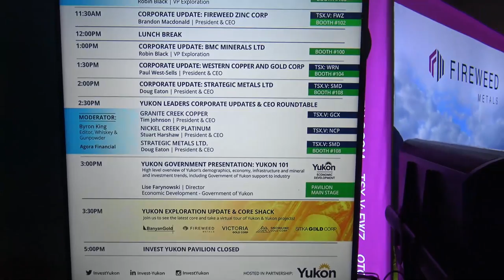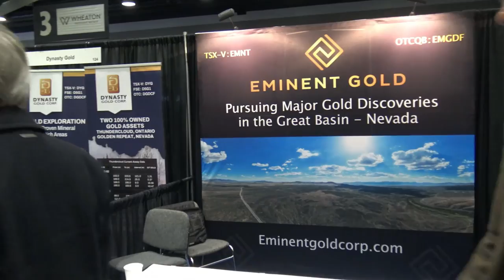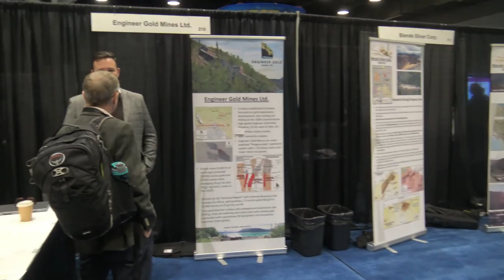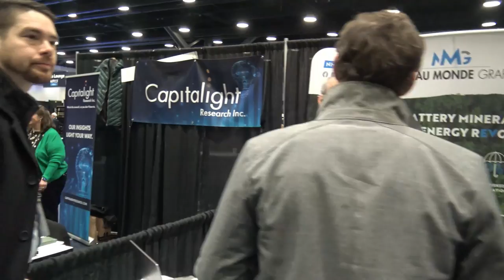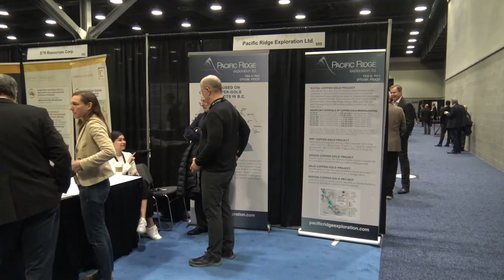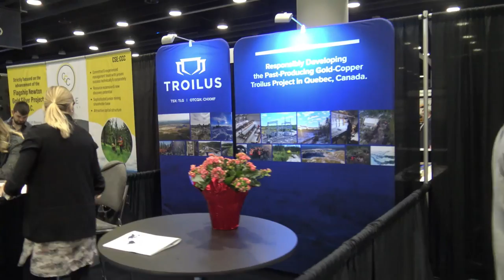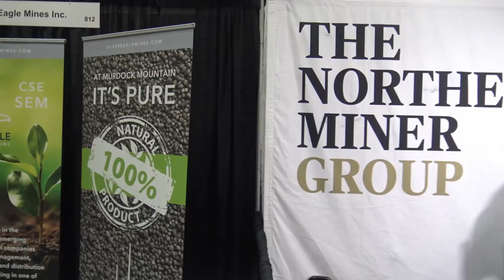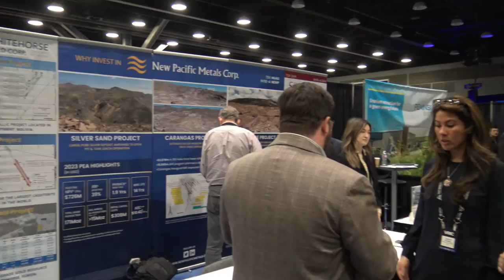Vancouver Resource Investment Conference (VRIC) 2023 | RICH TV LIVE PODCAST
Vancouver Resource Investment Conference (VRIC) 2023 | RICH TV LIVE PODCAST - January 31, 2023 - During the two day conference, over 100 keynote speakers will take the stage to discuss commodity forecasts and investment opportunities in the exploration, development and mining industries.

Vancouver Convention Centre West Building
1055 Canada Place
Vancouver BC
Canada

"We are entering a new era of de-globalization. The trust that allowed for global trade over the last 30 years has shifted irreversibly and countries are now scrambling to secure supplies of natural resources as a matter of national security. As a result, demand for key resources, will skyrocket. We have gathered over 300 companies that are exploring for and producing these natural resources so investors can position themselves accordingly."

- Jay Martin, Host of the Vancouver Resource Investment Conference

Notable keynote speakers include former Premier of BC Christy Clark and former Premier of Saskatchewan, Brad Wall. Other keynote speakers will include dozens of globally respected economists, legendary money managers, and investors.

The Vancouver Resource Investment Conference has been the epicentre of junior mining investment in Canada for 25 years and attracts over 5000 mining investors annually. Previous years have been attended by former Prime Minister Stephan Harper and former President of Mexico Felipe Calderon.